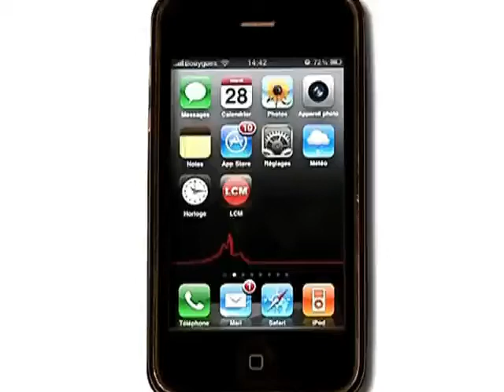Focus: le Grand Théâtre de Provence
Focus sur le GTP, le Grand Théâtre de Provence, situé à d'Aix-en-Provence.

Sites webs/blogs, copiez cette vidéo avec le bouton "Intégrer" !